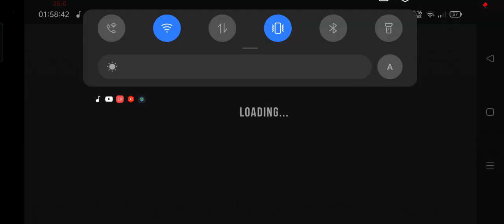car parking multiplayer new update test (old video, possible missing link - check on discord)